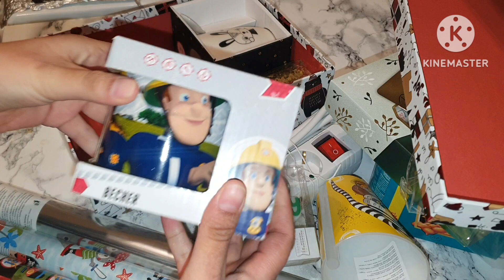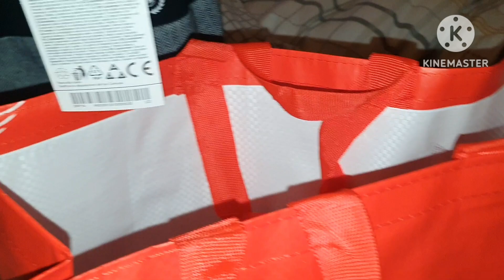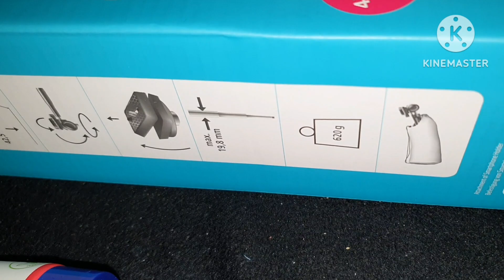My Last Day In Deutsch Course / Kam Waqt Main Bohat Acha Rishta Ban Gaya